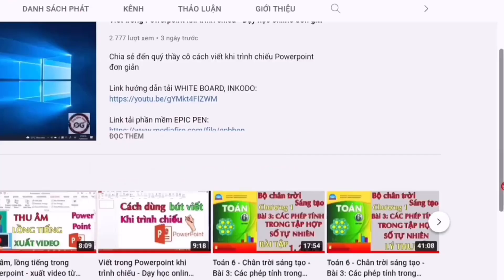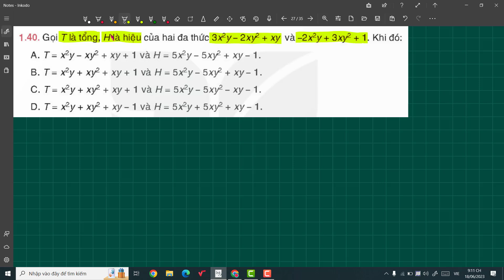Toán 8 - Bài tập cuối chương 1 trang 27 (TRẮC NGHIỆM) - Kết nối tri thức